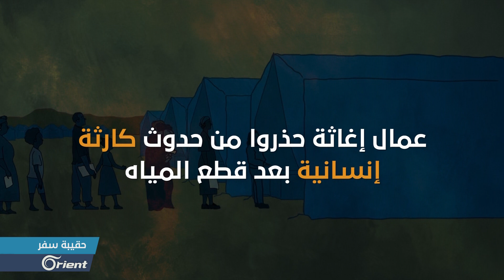أوضاع مأساوية لطالبي اللجوء في البوسنة ! - حقيبة سفر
(( منعت السلطات البوسنية المتطوعين من تقديم المساعدة الطبية والهلال الأحمر من تقديم المياه  للاجئين الموجودين بمخيم قريب من الحدود مع كرواتيا. وقال متطوعون  إن اللاجئين  لا يحصلون على الرعاية الطبية المناسبة بينما السلطات البوسنية  تنفي الأمر.
منتابع التقرير ومنرجع
إعداد وتقديم : سعد الدين العلي ))